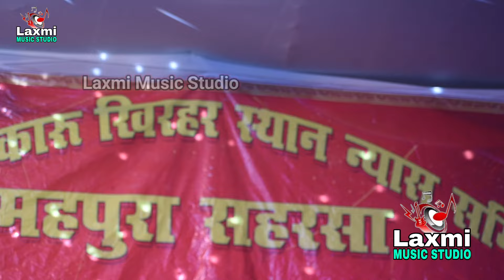karu baba ka bhagat - याहो मोरा कारू बाबा - usha yadav ka gana - karu baba#rudal panjiyar ka bhagat